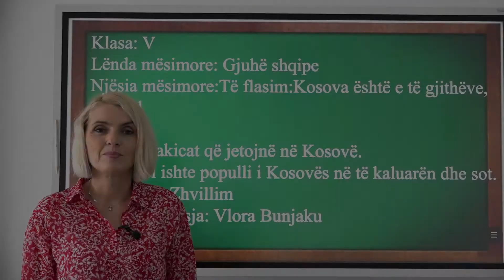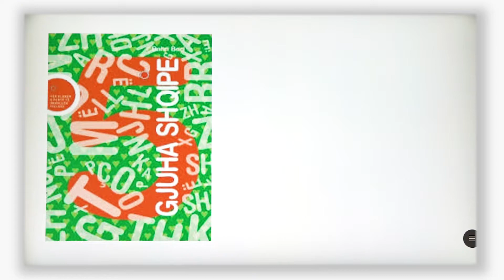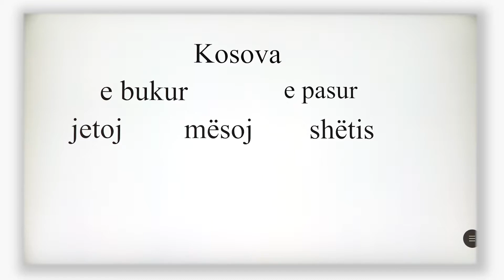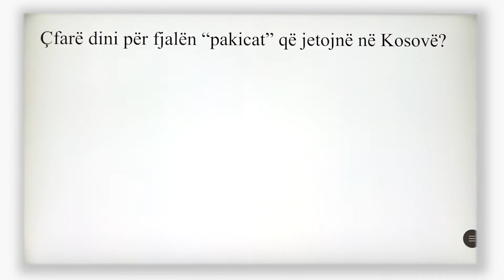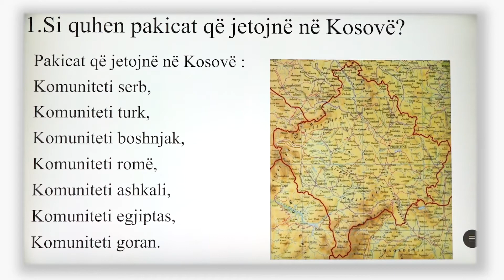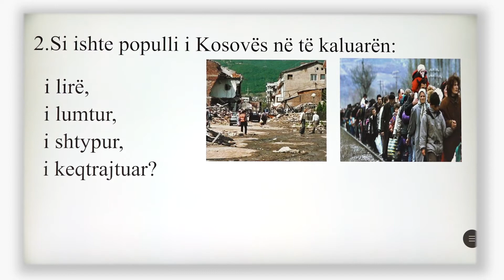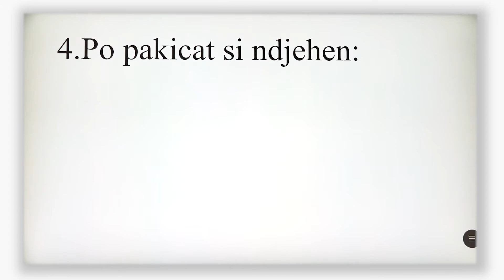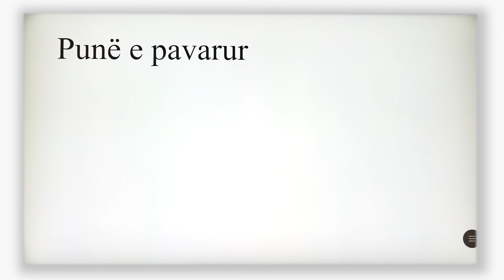5 01 040 - Java e tetë - Gjuhë shqipe - kosova është e të gjithëve